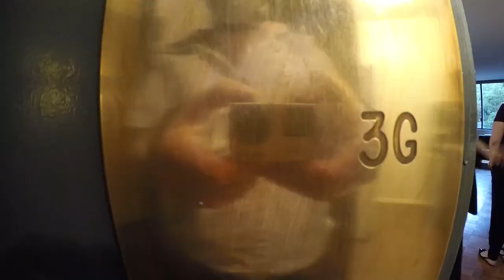80 PARK AVENUE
80 Park Avenue (a/k/a 74-82 Park Avenue) is a 21-story, 228-unit modern beige brick building in Murray Hill designed by Kahn & Jacobs with Paul Resnick, built in 1954 and converted to condominium in 1983. It has a well-maintained, attractive facade with pillars and seasonal landscaping along the perimeter of the building. The full-service staff of 17 includes 24-hour doorman and 24-hour attended elevator service. Amenities include a roof deck with views of the Empire State Building, a garage accessible from within the building, a bright air-conditioned laundry room and private storage for a fee, when available. The building is located at the northern edge of Murray Hill at East 39th Street, making it a very short walk to Grand Central Terminal and convenient to MTA subways and buses and all airport transportation, Bryant Park, The Morgan Library, New York Public Library, boutique hotels, shopping and wonderful restaurants. Officially known as The 80 Park Avenue Condominium, it is managed by Matthew Adam Properties, Inc. Electricity is included in the common charges of all units. The building has a “no pets” policy.